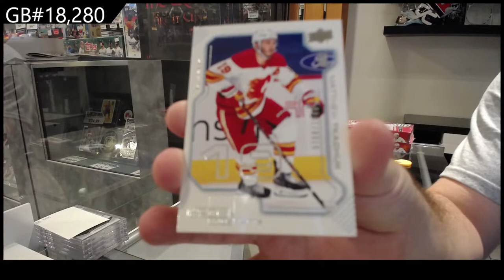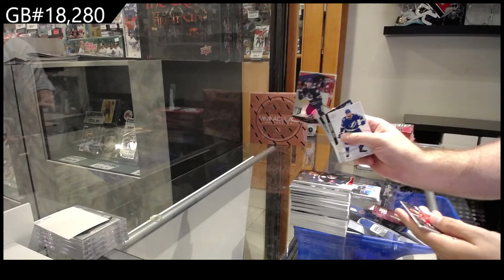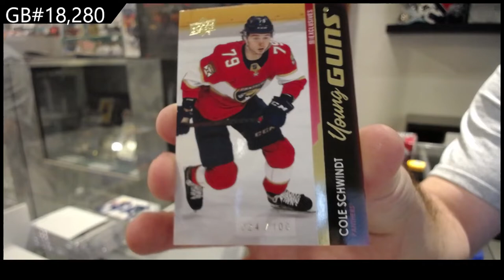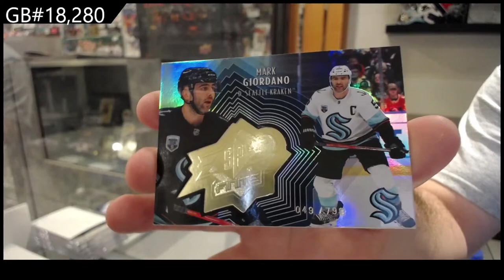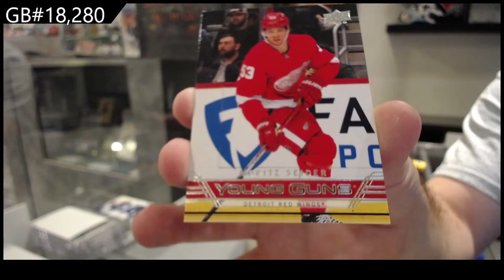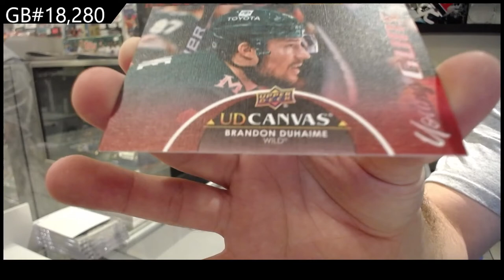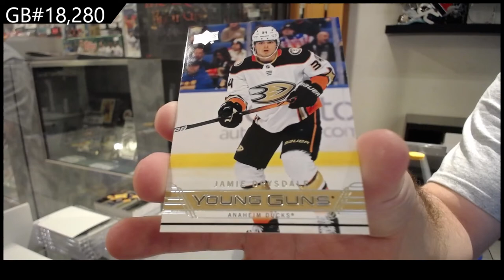20-21 UD Extended & 21-22 UD Extended Hockey 3 Box Break - C&C GB #18,280